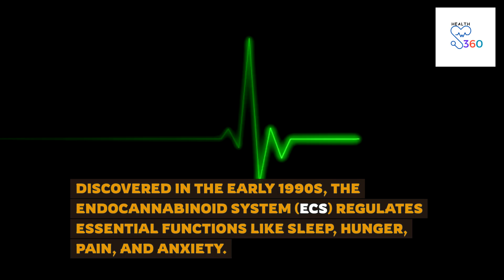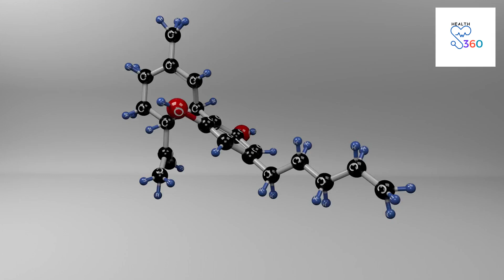Medical Cannabis: How It’s Changing Lives Worldwide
Medical cannabis has become a game-changer in the medical field, providing relief and improving the quality of life for countless patients worldwide. In this video, we explore the revolutionary impact of medical cannabis, backed by scientific research and real-life stories from patients who have experienced life-changing benefits. We delve into the therapeutic potential of medical cannabis, examining its effectiveness in treating chronic pain, anxiety, and various other medical conditions. Join us as we uncover how this natural remedy is transforming healthcare globally. Whether you’re new to the concept or seeking advanced knowledge, this comprehensive guide will provide valuable insights and empower you to make informed decisions about medical cannabis. Don't miss out on understanding how medical cannabis could be the solution you've been searching for.